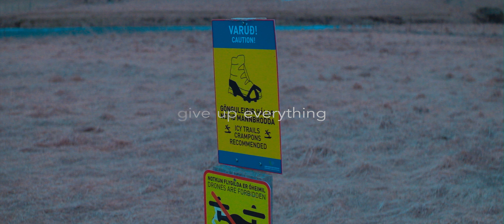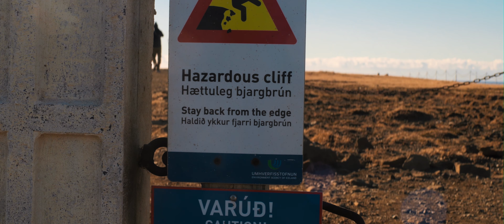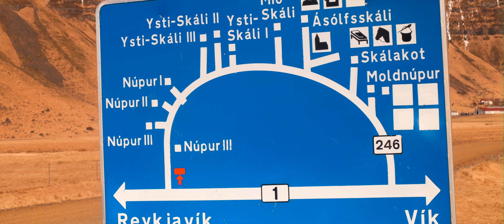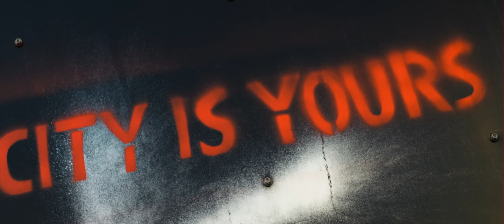Islandia dla Biedoty